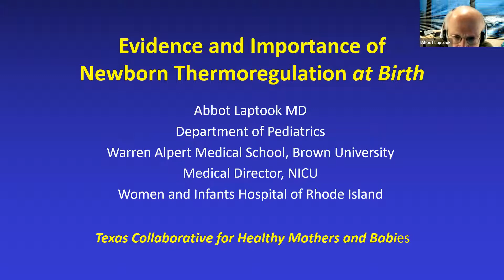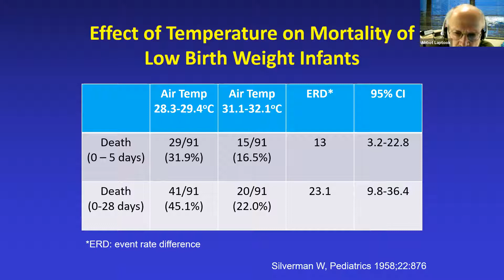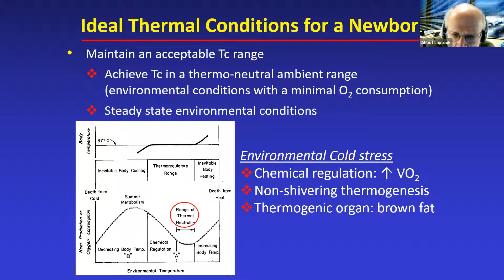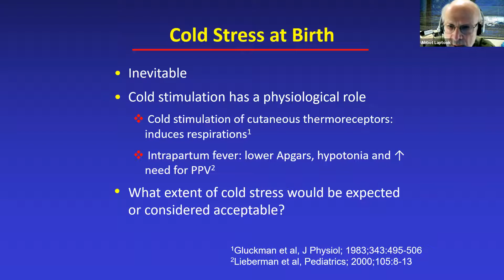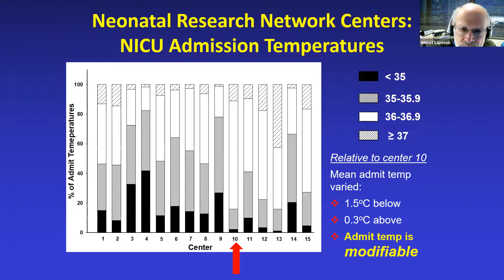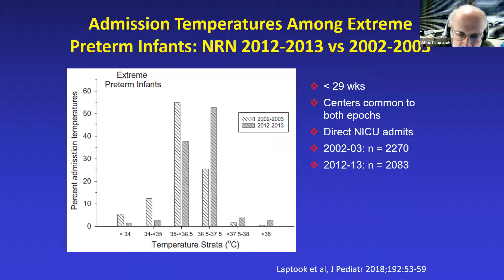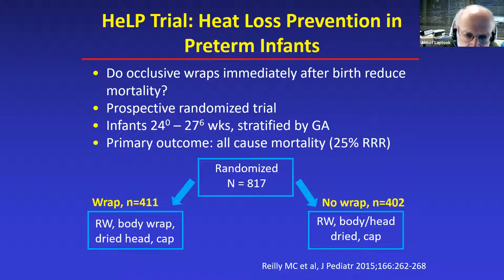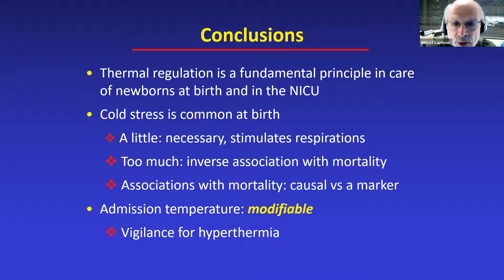Day One Concurrent Session 2: TCHMB Summit 2021